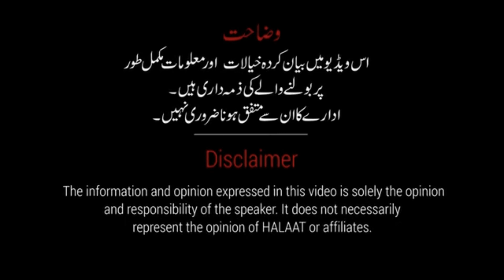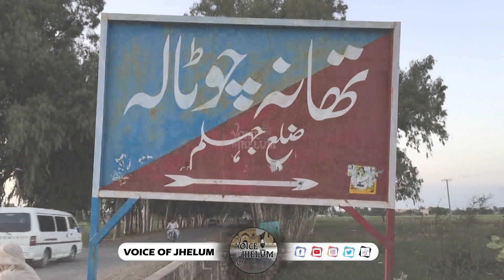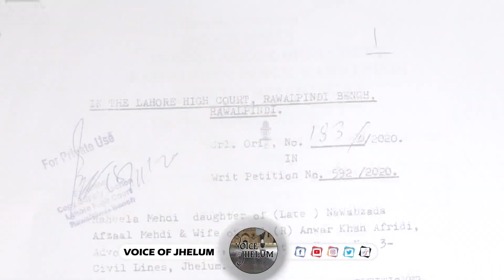Darapur (Jhelum) incident || Former MPA Raheela Mehdi's press conference